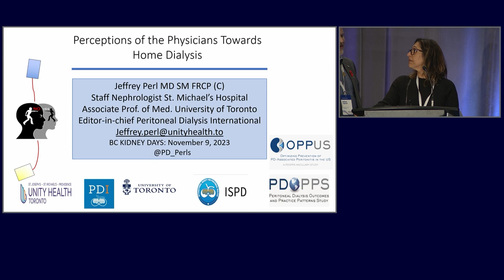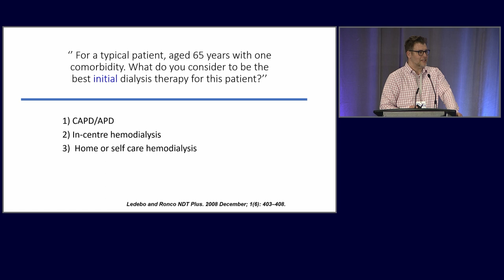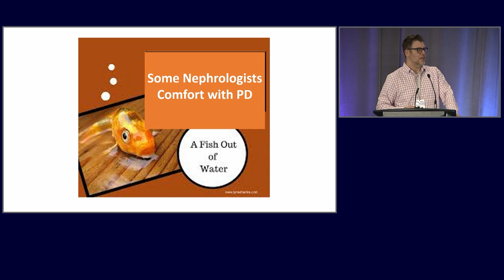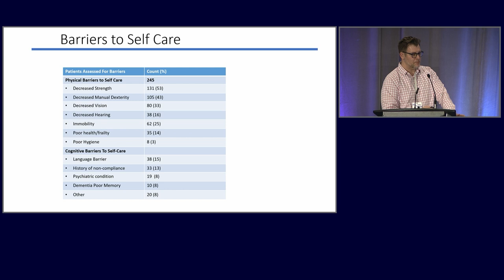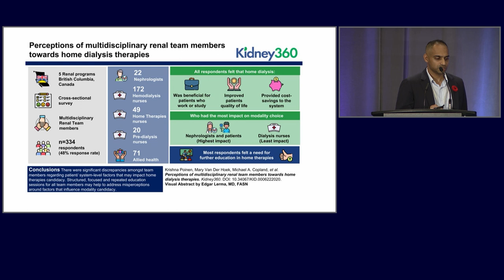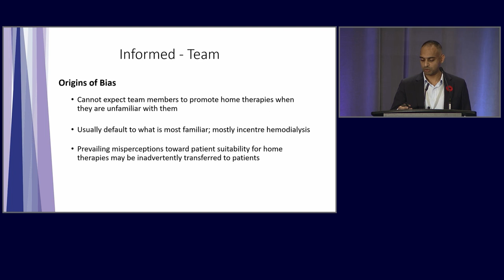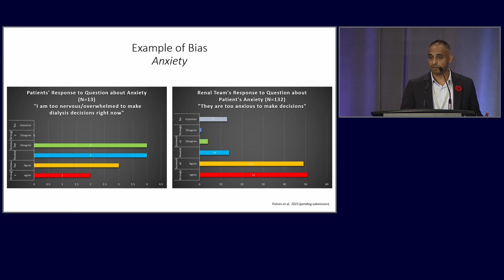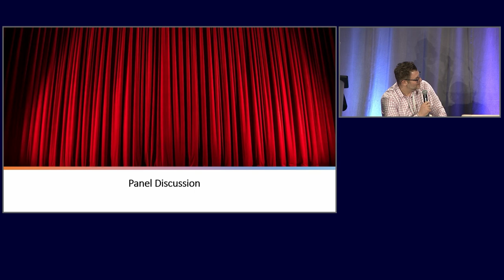Tackling Perceptions of Home Dialysis - BC Kidney Days 2023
Dive into the discussion on "On the Bias: Tackling Perceptions of Home Dialysis within the Kidney Care Team." In this session, our speakers and panelists, including Dr. Jeff Perl, Dr. Kris Poinen, Sara Faulkner (Clinical Nurse Leader), Dino Angelucci (Registered Nurse), and Eldon Mah (Patient), address crucial perspectives.

Dr. Jeff Perl offers insights into home dialysis from a global perspective, while Dr. Kris Poinen presents a study to the audience from a local BC perspective.